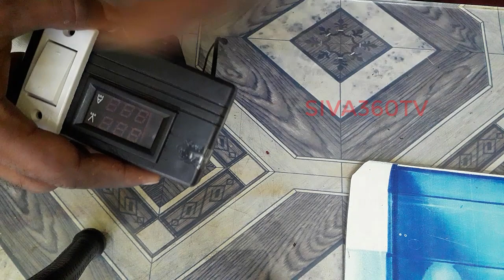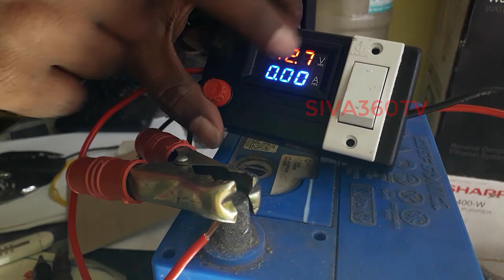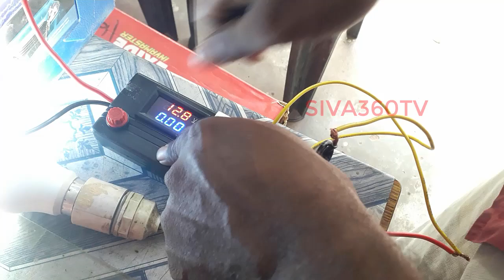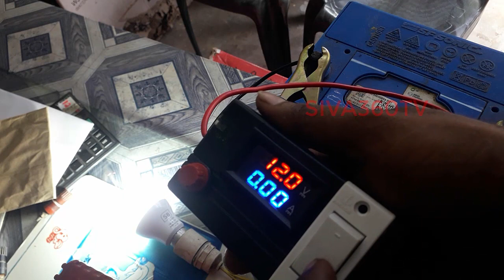How To Make Multimeter Home 0-100V 10A Testing DIY || making To battery charging tester DC100V 10A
making To battery charging tester DC100V 10A testing metre battery charging and amps voltage testing DIY Simple Voltmeter
Battery charging tester can check battery charging This battery charging tester helps to know if the inverter is working properly while repairing.
These are very helpful to see all the solar and battery charging and the meter can read the voltage and amperage using this very helpful app.
Know 12 volts and 24 volts and this meter can handle a current of 10 amps.
battery charging and amps voltage testingAmp Dual Digital Volt
battery charging and arms voltage testing
DC testing metre DC 0-100V 10A Voltmeter Ammeter Red+ Blue LED Amp Dual Digital Volt Meter Gauge LED Display

பேட்டரி சார்ஜிங் டெஸ்டர் மூலமாக பேட்டரி சார்ஜ் செய்வதை சரி பார்த்துக் கொள்ளலாம் இன்வெர்ட்டர் பழுது பார்க்கும் போது சரியான முறையில் வேலை செய்கிறதா என்பதை தெரிந்து கொள்ள இந்த பேட்டரி சார்ஜிங் டெஸ்டர் உதவும்
இவை சோலார் மற்றும் பேட்டரி சார்ஜிங் அனைத்தையும் பார்க்க மிக உதவிகரமாக இருக்கும் மீட்டர் இதன் மூலமாக வோல்டேஜ் மற்றும் ஆம்பியர் ஐ தெரிந்துகொள்ளலாம் இவருடைய பயன்பாடு மிக உதவிகரமாக இருக்கும்
12 வோல்ட் மற்றும் 24 ஓல்ட் இவற்றை தெரிந்து கொள்ளவும் 10 ஆம்பியர் அளவுடைய கரண்டை இந்த மீட்டர் ஆல் கையாள முடியும்

அதுமட்டுமல்ல வேலை இல்லாமை என்னும் சொல்லு இல்லாமல் போக கைத்தொழில் ஒன்றே நமக்கு மிகச்சிறந்த ஆயுதம் siva360 tv உங்களுடன் இணைந்து பயணிக்கும் நன்றி..